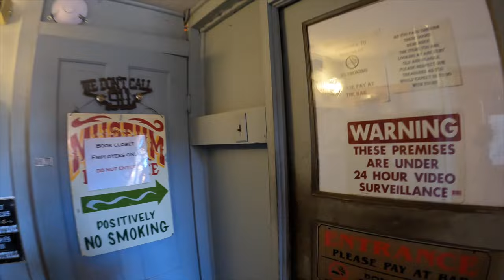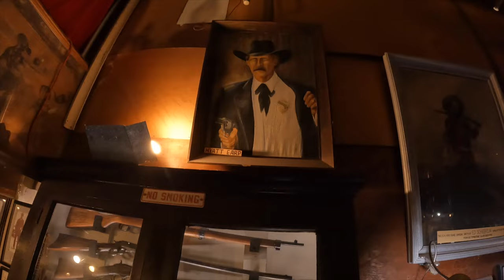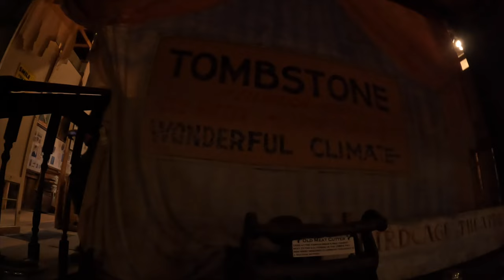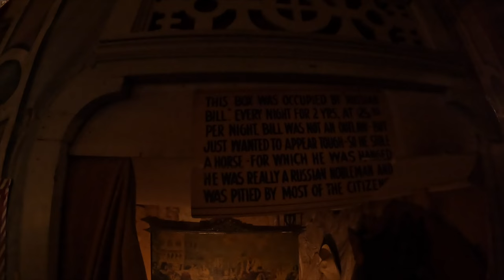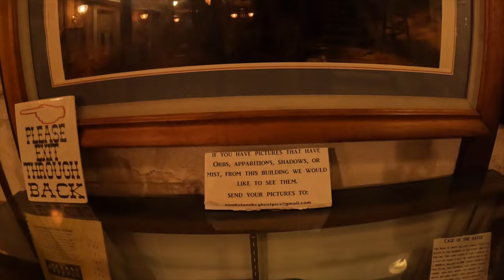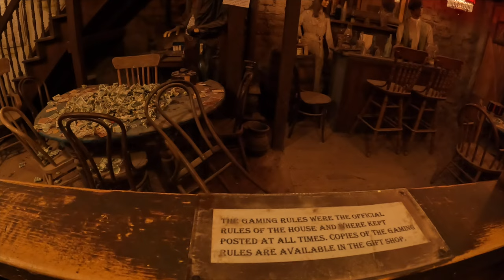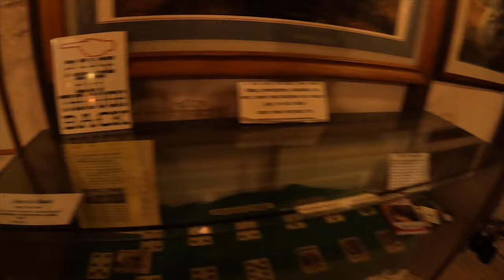DOC HOLLIDAY and WYATT EARP'S " REAL TOMBSTONE ARIZONA"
SHOP OUR STORE The Bird Cage Theatre was a theater in Tombstone, Arizona, United States. It operated intermittently from December 1881 to 1894. When the silver mines closed, the theatre was also closed in 1892. It was leased as a coffee shop starting in 1934.

History
The Bird Cage Theatre opened on December 26, 1881. It was owned by Lottie and William "Billy" Hutchinson. Hutchison, a variety performer, originally intended to present respectable family shows like he'd seen in San Francisco that were thronged by large crowds. After the Theatre opened, they hosted a Ladies Night for the respectable women of Tombstone, who could attend for free. But the economics of Tombstone didn't support their aspirations. They soon canceled the Ladies Night and began offering baser entertainment that appealed to the rough mining crowd.

The walls of the Bird Cage were riddled with gunshot holes from shooting by gunfighters of the American frontier. There were 12 balcony boxes where prostitutes worked.

Entertainment

Bird Cage Poker Table where the longest poker game was played
One of the first acts at the Bird Cage was Mademoiselle De Granville (Alma Hayes), also known as the "Female Hercules" and "the woman with the iron jaw". She performed feats of strength, specializing in picking up heavy objects with her teeth. Other acts included the Irish comic duo Burns and Trayers (John H. Burns and Matthew Trayers); comic singer Irene Baker; Carrie Delmar, a serious opera singer; and comedian Nola Forest. Entertainment included masquerade balls featuring cross-dressing entertainers, like comedians David Waters and Will Curlew. Miners could drink and dance all night if they chose.

One of the prime entertainments at the Bird Cage theatre was Cornish wrestling competitions, with the results being regularly published in the UK.

Stage magic shows were also popular at the Bird Cage with one magician saying he could catch bullets with his teeth and barely escaping with his life when someone who was not part of the show challenged him.

Closing
In March 1882, miners in the Grand Central Mine hit water at 620 feet (190 m). The flow wasn't at first large enough to stop work, but constant pumping with a 4-inch (100 mm) pump was soon insufficient. The silver ore deposits they sought were soon underwater.[5] Hutchinson sold the Bird Cage to Hugh McCrum and John Stroufe. Bignon had managed the Theatre Comique in San Francisco and performed as a blackface minstrel and clog dancer. He refurbished the building and renamed it the Elite Theatre. He hired new acts. Bignon's wife, known as "Big Minnie", was 6 feet (1.8 m) tall and weighed 230 pounds (100 kg). She wore pink tights and sang, danced, and played the piano.

Camera Bag: